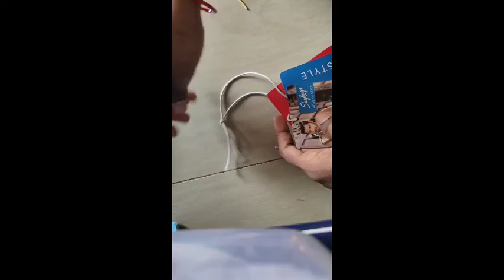old జడ బ్యాండ్ re use,design jada బ్యాండ్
hi welcome to Nithufoodflogs.
jadaband stiching.
ఓల్డ్ బ్యాండ్ reuse
elastick లేకుండా ఎలాగ స్తిచింగ్ చేయాలి.